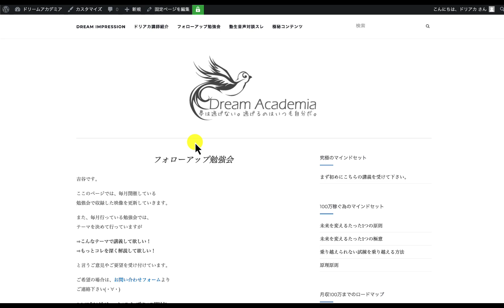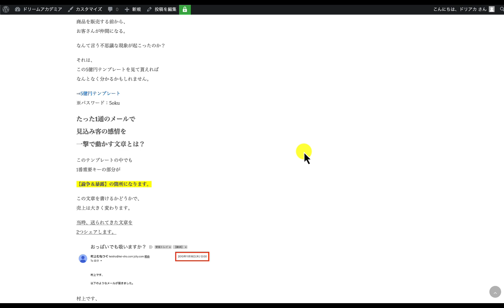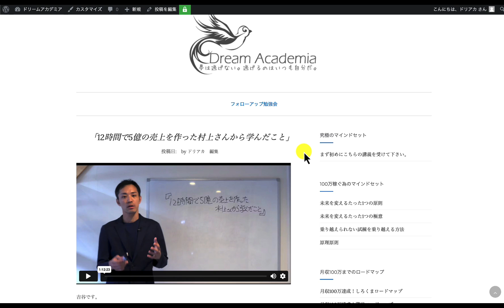【ドリームアカデミア講義】12時間で5億の売上を作った村上さんから学んだこと